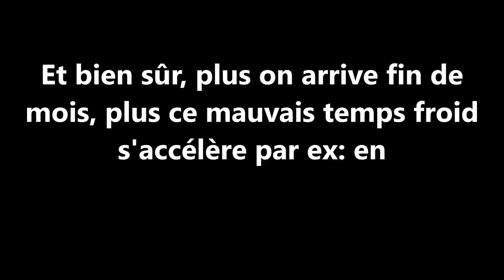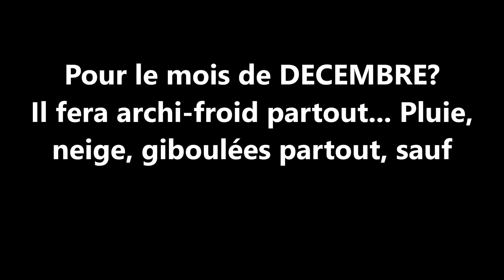Josyane JOYCE: météo dernier trimestre 2021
Dernier volet de la saga météo!
Que cela ne vous empêche pas de prendre vos vacances avec toutes les précautions nécessaires!

BONJOUR: AVERTISSEMENT

Des publicités de voyant-e, astrologues, cartomanciens-nes,
sorciers, angiologues, astrologues, vendeurs de cours de voyance peuvent apparaître sur mes vidéos et ne sont pas de mon fait

Veuillez ne pas les lire et cliquer sur la croix en haut à droite de la publicité afin de les supprimer

Il n'existe AUCUN pouvoirs de magie de quelques couleurs que ce soit:
envoûtements, protections, retours d'affection…

RIEN N'EST -JAMAIS- GRATUIT!
Ces gens n'en veulent qu'à votre porte-monnaie et votre intégrité morale et intellectuelle

Ne vous laissez pas abuser…
Votre avenir est entre vos mains…